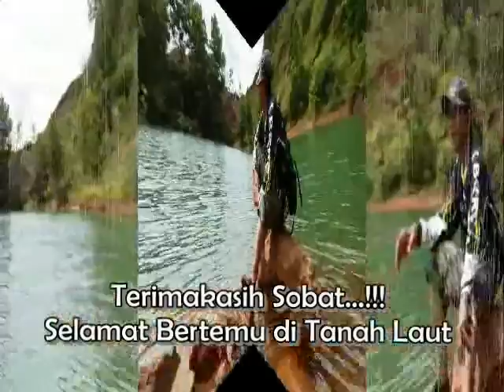PESONA TANAH LAUT KU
Pesona Alam yang cukup Indah di Kabupaten Tanah Laut Kalsel.. tepatnya di Desa Bumi Jaya Kecamatan Pelaihari merupakan sebuah Danau kecil dengan airnya yang sangat sejuk berwarna hijau, memberikan suasana ketenangan hati ..ditambah pemandangan sekitar yang mendukung keindahan alam Kabupaten Tanah Laut ini